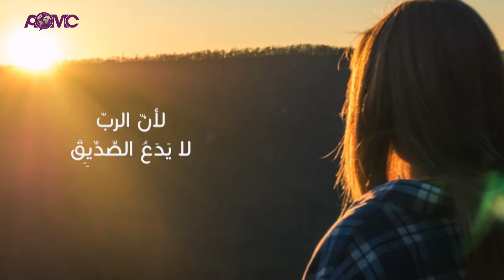في أزمنة الوجع